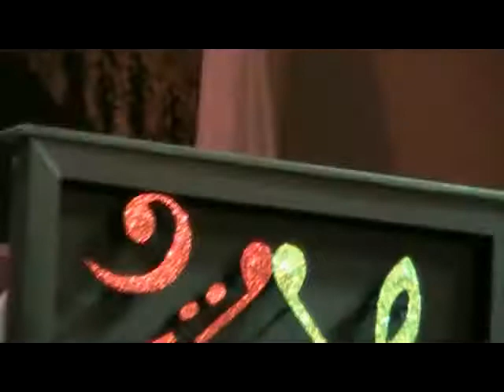2017 12 29 En Barranquilla me quedo